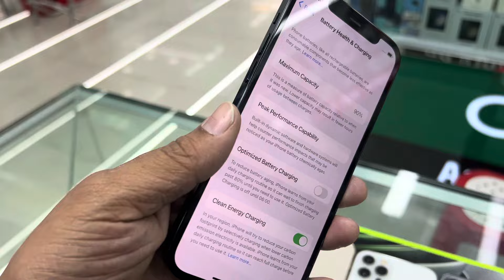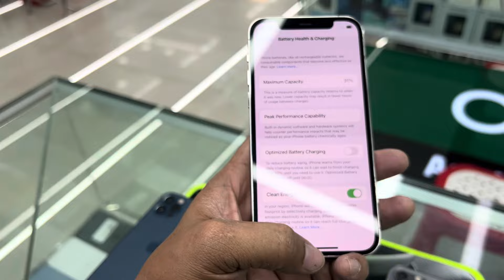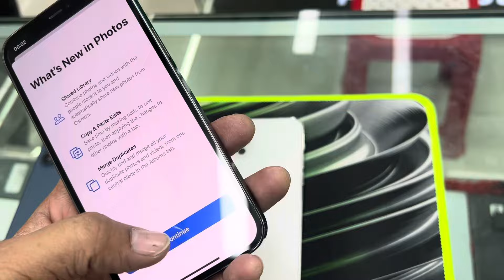Iphone 12 pro offer| 256 gb variant | Full fresh condition | Apple touch bd| Basundhara City